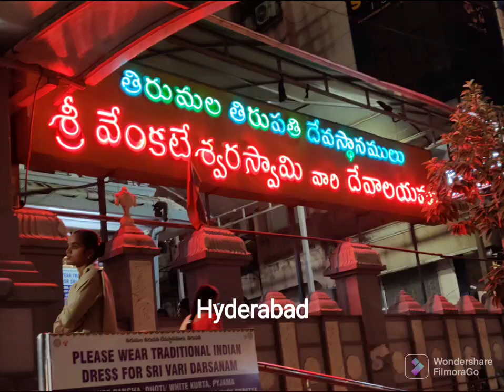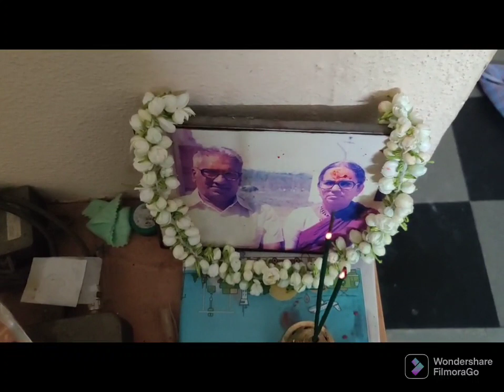tour 106. video shoot places near abroad temples and divine showers, smileys smoothly and back(5)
Video from A Udaya Bhaskar

tours no 101 bhutan other places, travel blog,vtourist, treasure, togetherness, touching hearts

Adiraju Udaya Bhaskar,B Com .. Diploma in Computer Applications...PG Diploma in Foreign Trade Management, Event Organizer, Tuition Master, Speaker.
Author of 50 books.out of which 18 books authored by me and balance 32 are compiled versions, edited by me of great reasons various
 Philosophy,
social aspects,
flow of thoughts,
smart way of thinking,
 analytical approach,.
Meditation,

Human conditioning,

Psychology
Motivational videos
Tour and travel
DEVOTIONAL
LIFE
BURNING TOPICS
NEWS REVIEWS
GENERAL KNOWLEDGE
CURRENT AFFAIRS
JOURNEYS
HUMAN CONDITIONING
MATHEMATICS
FUN
FOOD
HEALTH
Please see  all my videos

Share  to your relatives my videos
Forward my videos to your friends

Subscription is free to you
I am covering all topics
Pl see Full length.

Adiraju Paths

Adiraju udaya Bhaskar,hyd